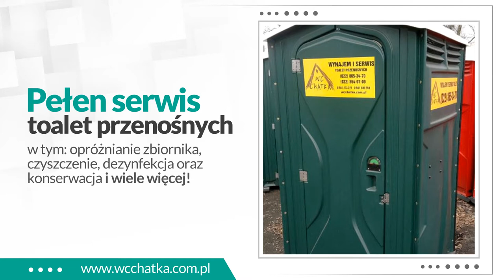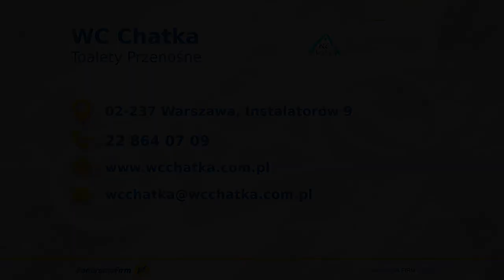Wynajem toalet przenośnych Warszawa WC Chatka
Firma WC Chatka oferuje wynajemtoaletprzenośnych. Nasza działalność istnieje od 2002 roku, a jej siedziba mieści się w Warszawie.

Oferujemy Państwu kompleksową obsługę w zakresie wynajmu urządzeń sanitarnych, a w tym między innymi toalet przenośnych, kabin natryskowych czy umywali polowych. W ramach naszych usług zapewniamy transport zamówionych urządzeń oraz pełen serwis obejmujący opróżnianie, dezynfekcję czy uzupełnianie papieru toaletowego.

Urządzenia sanitarne, które proponujemy, świetnie sprawdzają się na różnorodnych wydarzeniach odbywających się w plenerze. Polecamy je na przykład na festyny, festiwale, koncerty czy inne imprezy masowe.